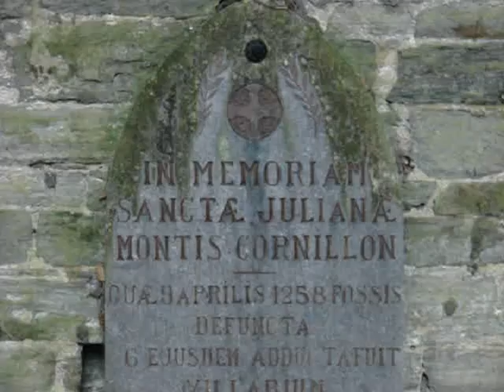Ensemble Organum - Domine Quinque Talenta Tradidisti Michi (Villers Abbey)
The video shows ruins of  the abbey church in Villers-la-Ville (Belgium). The old roman chant - Domine Quinque Talenta Tradidisti Michi  - is performed by the Ensemble Organum (dir. Marcel Peres), from the album - "Chants de L'Église de Rome (VIIe & XIIIe siècles)".